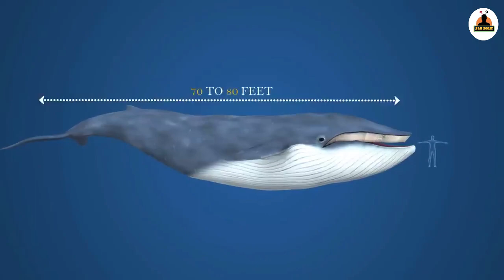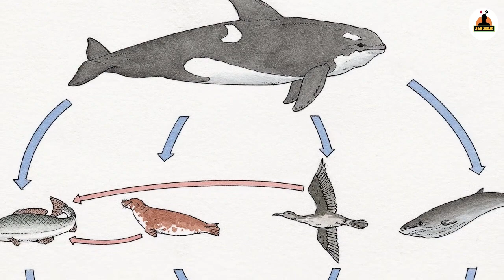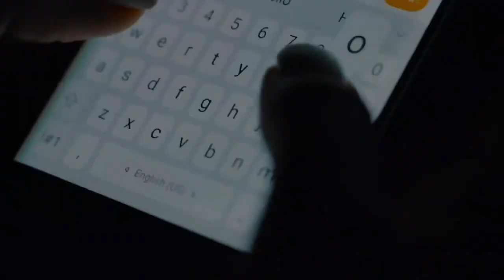পৃথিবীর সবচেয়ে বড় দানবের রহস্য ! যা দেখে আপনিও ভয় পাবেন Blue Whale Facts in Bangla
Bulewhale নীলতিমি পৃথিবীর সবচেয়ে বড় দানবের রহস্য ! যা দেখে আপনিও ভয় পাবেন Blue Whale Facts in Bangla

একটা সময় ছিল যখন পুরো পৃথিবীতে ডাইনোসরের রাজত্ব ছিল। এদের থেকে সবচেয়ে লার্জেস্ট ডাইনোসরের ওজন প্রায় বারোটি হাতির সমান ছিল। তাই প্রায় 14 কোটি বছর রাজত্ব করা এই ডাইনোসরকেই পৃথিবীর সবচেয়ে বিশাল প্রাণী বলে গণ্য করা হতো। কিন্তু আজকের দিনের জন্য এই কথাটি একেবারেই সত্য নয়, কেননা আজ আমাদের এই পৃথিবীতে অন্য আরেকটি বিশাল  প্রাণী রয়েছে যা আকারে ডাইনোসরকেও পিছনে ফেলে দেয় এবং সমুদ্রের গভীরে বেতাজ বাদশাহ হিসেবে নিজের জীবন যাপন করছে আর সেই প্রাণীর নাম হচ্ছে ব্লু হোয়েল বা নীল তিমি। নীল তিমিকে বলা হয় পৃথিবীর সবচেয়ে বড় স্তন্যপায়ী প্রাণী। এর সম্পর্কে মানুষের কৌতূহলের শেষ নেই। বিশাল এই প্রাণীর জীবনাচরণ আজও মানুষের মধ্যে বিস্ময়ের উদ্রেক করে। এরা মাছের মতো ফুলকা দিয়ে নিঃশ্বাস নেয় না, আবার ডিমও পাড়ে না। অক্সিজেন নেয় মানুষের মতো ফুসফুস দিয়ে। আবার বসবাস করে পানিতে। পানিতেই খাওয়ায় শিশু তিমিকে দুধ। সমুদ্রে রাজত্ব করে বেড়ানো এই তিমি লম্বায় ১০০ ফুট হয়, যা কিনা সবচেয়ে বড় ডাইনোসরের দ্বিগুণ।